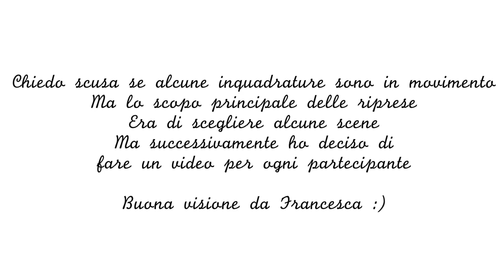Esibizione di Oriana Fasano alla finale di Pianezza In Festival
Video e Montaggio: Francesca Argenio
Video: Francesco Paternicò
Coordinamento e Redazione: Fabrizio Rossatto _________________ Guardate il video in 1080pHD

Chiedo scusa se alcune scene sono mosse ma l'idea iniziale era quella di prendere solo alcuni pezzi delle registrazioni non portando attenzioni ai momenti che non mi servivano, anche per la non durata completa di alcune esibizioni per lo stesso motivo di prima.